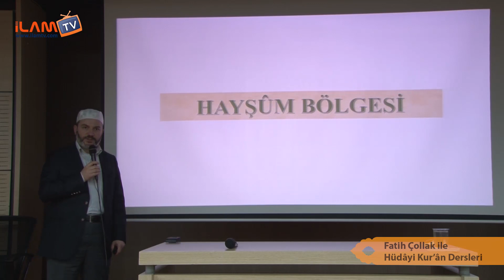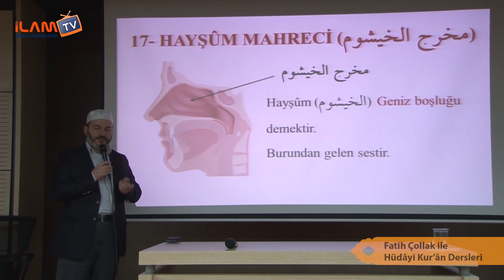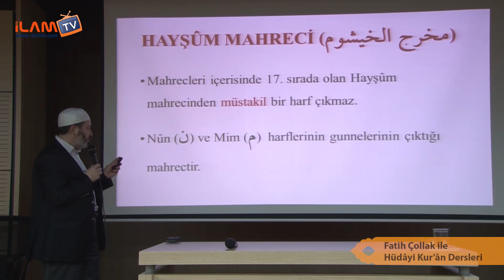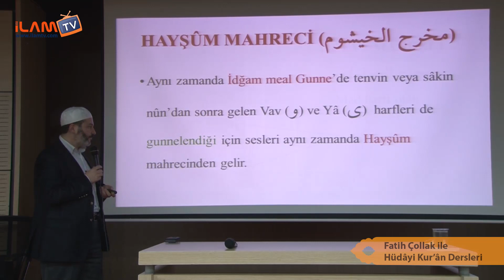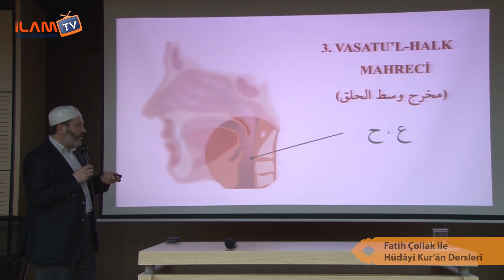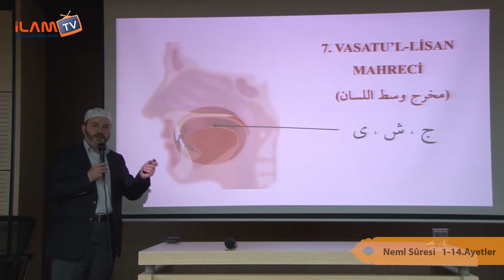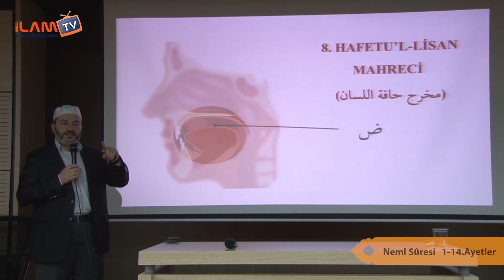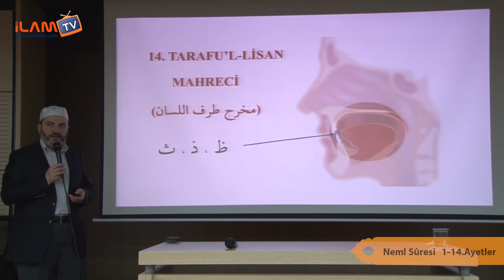Fatih Çollak ile Hüdâyi Kuran Dersi–40 (Neml Sûresi 1 - 14. Ayetler)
Abdurrahman Gürses Kuran Eğitim Merkezinde düzenlene Fatih Çollak Hocaefendi ile Hüdayi Kur'ân-ı Kerim Talim, Tashîh-i Hurûf ve Tecvid Dersleri